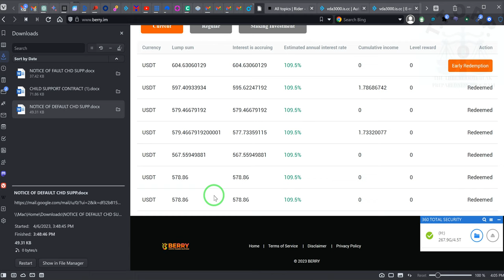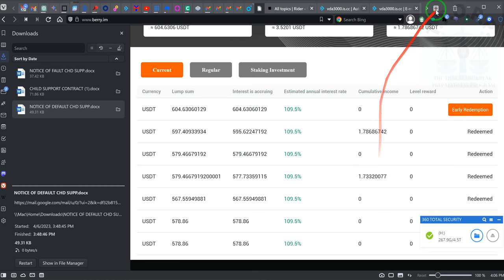A SPOT TREADING AFTERNOON-----UPDATE~RR~2023 04 06